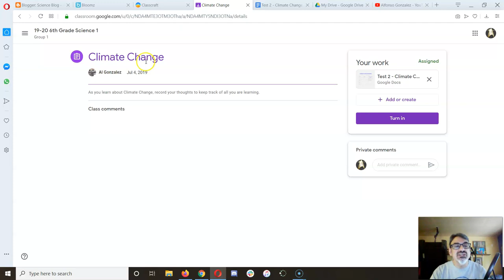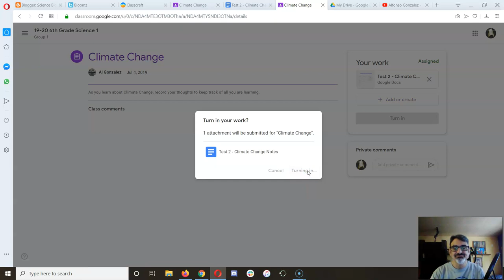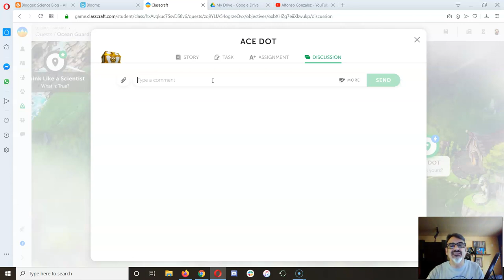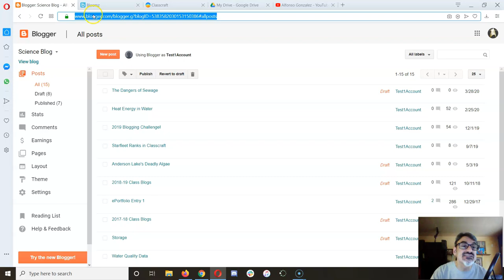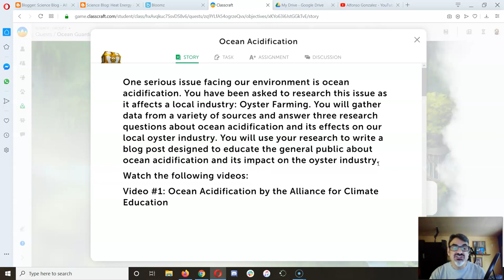19 Finishing Climate Change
How to complete the Climate Change Classcraft Quest assignment! Watch this video to complete the assignment correctly and successfully!